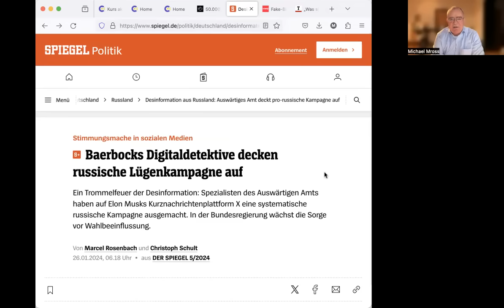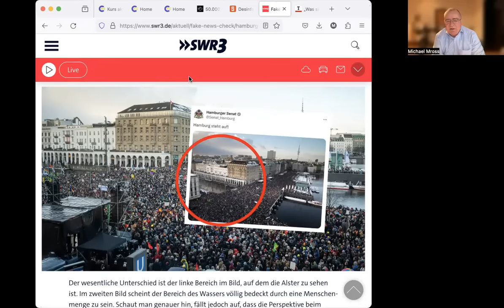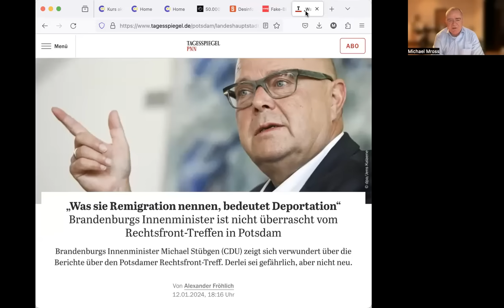Achtung: Desinformation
Wie viel Desinformation steckt in Medien? Woher stammt der Begriff?